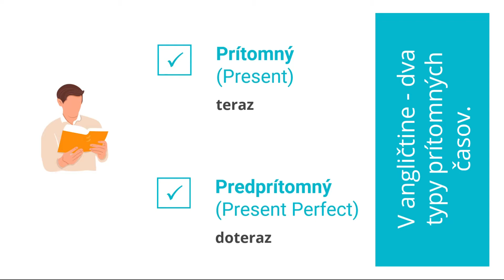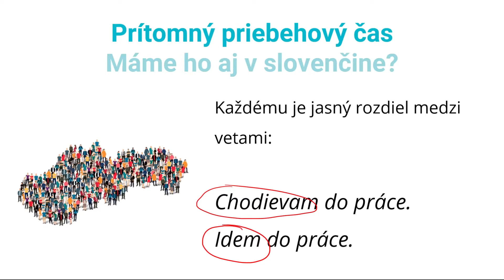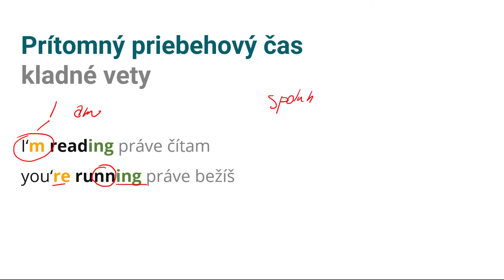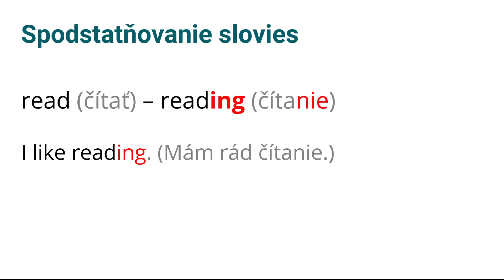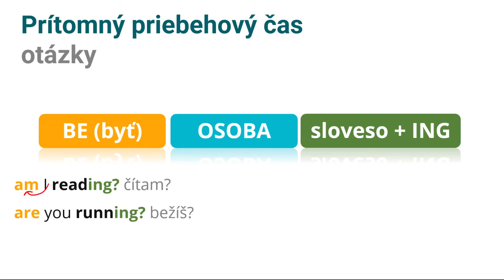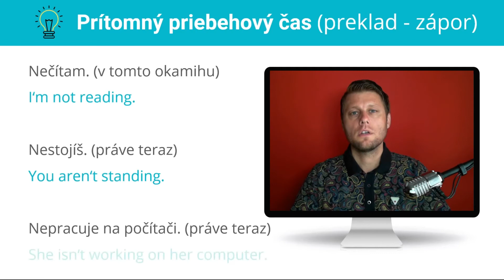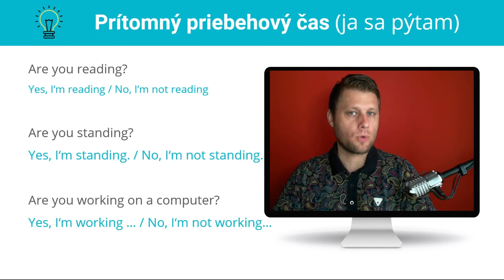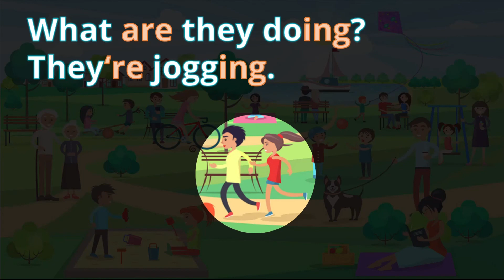Prítomný priebehový čas (Present continuous) v angličtine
Prítomný priebehový čas vyjadruje, že činnosť prebieha práve v tomto okamihu alebo v tejto dobe (dnes, tento týždeň a pod.).  V tomto videu vám vysvetlím, ako sa tvorí prítomný priebehový čas a spoločne si precvičíme jeho použitie.

Jazykové štúdio EUPHEMA
Konverzačné online kurzy pre všetky úrovne.
Naučte sa aktívne používať anglickú gramatiku a slovnú zásobu pomocou zmysluplnej komunikácie.